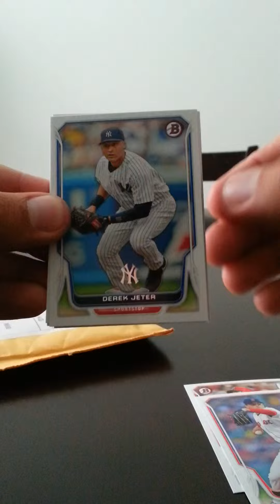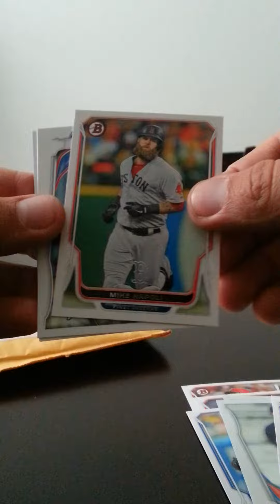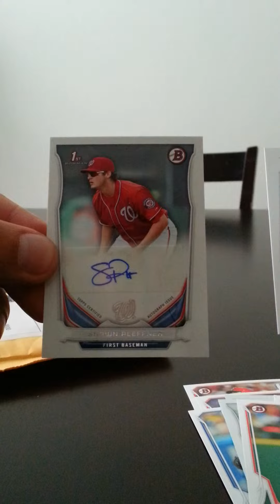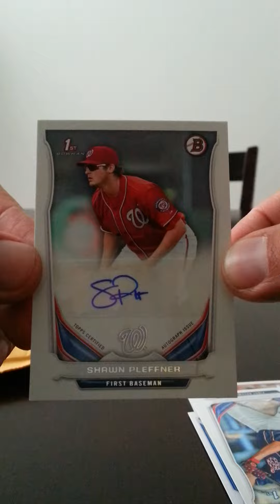Mailday! 2014 Bowman Hot Pack..